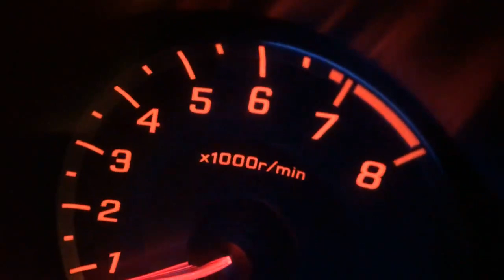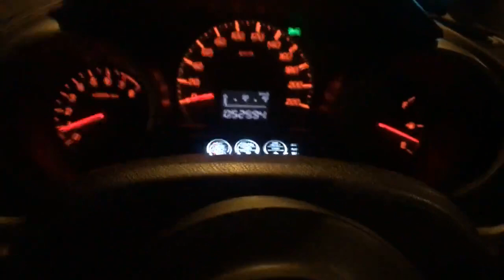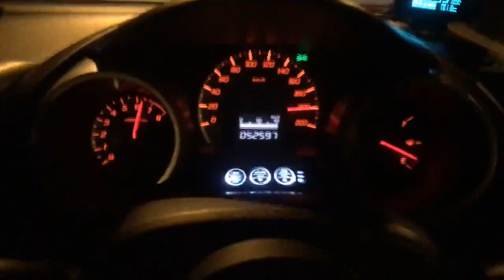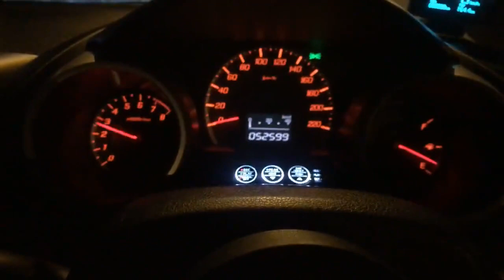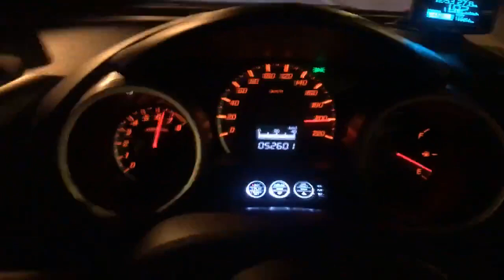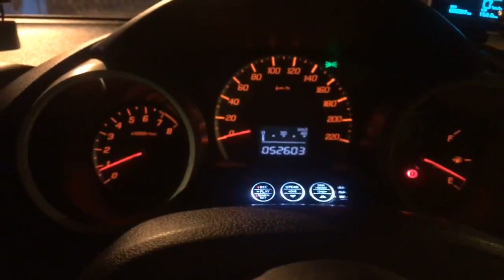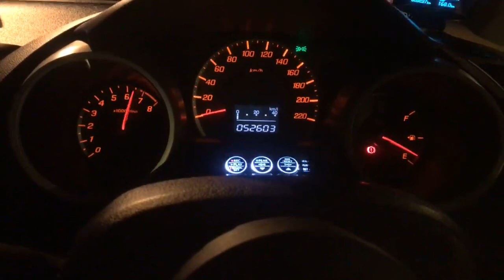ส่งงาน Ge ท่อใบกล่องใบ เฮทAZC อีกอัน เดิมทั้งตัว